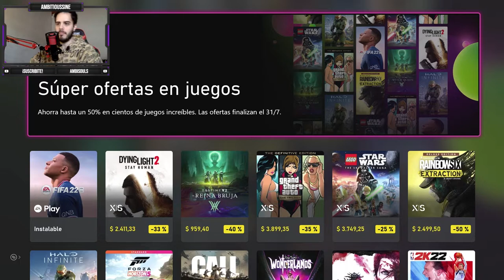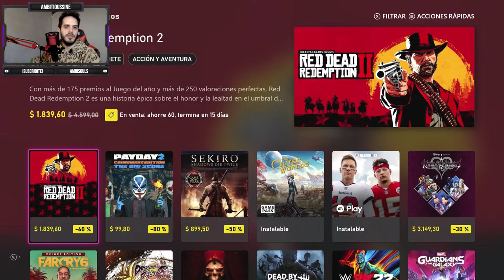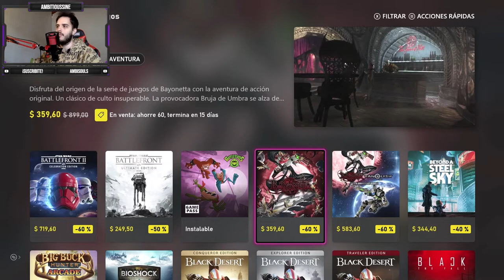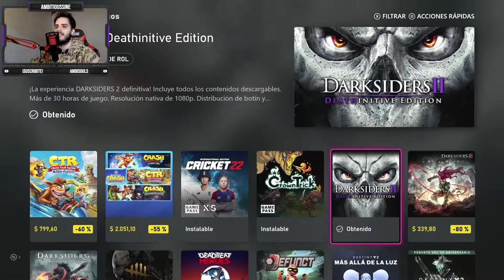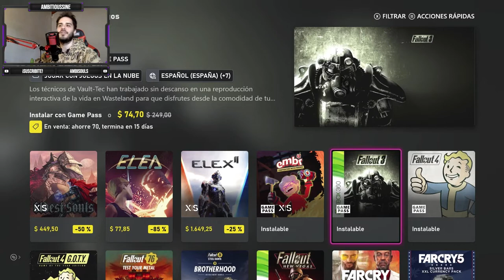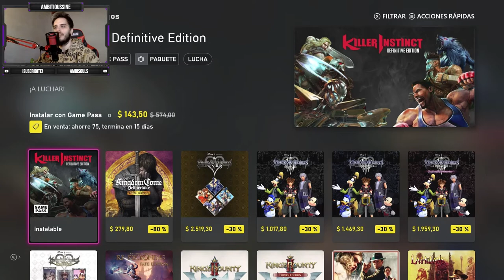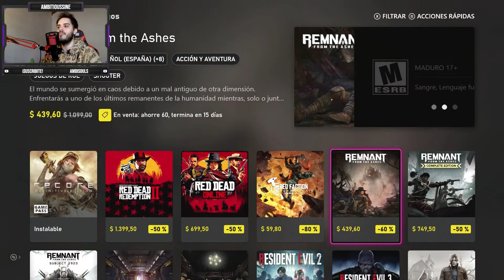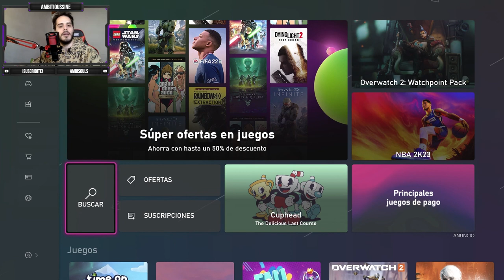¡CORRAN INSENSATOS! | TODAS las OFERTAS y DESCUENTOS de JULIO! | 🇦🇷 XBOX ARGENTINA 🇦🇷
¿Qué opinas sobre las GRANDES OFERTAS de XBOX ARGENTINA y sus juegos a PRECIO DE ALFAJOR?